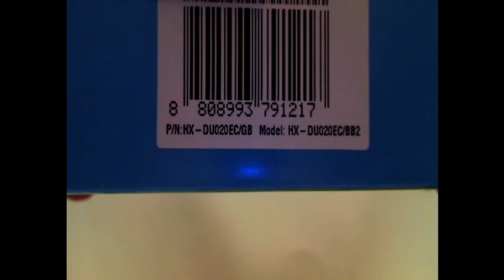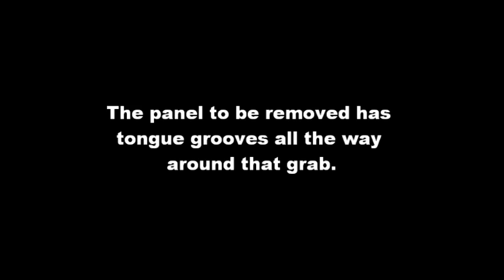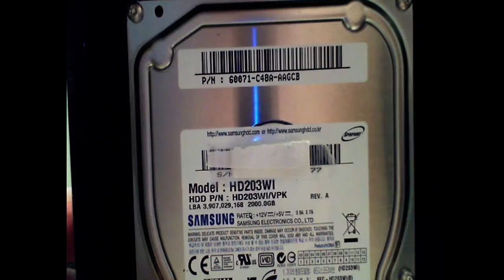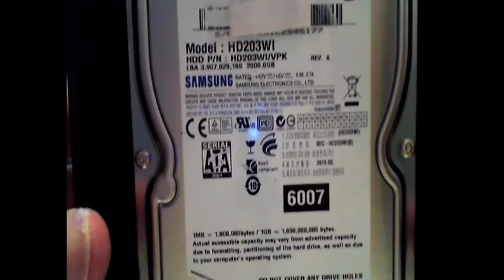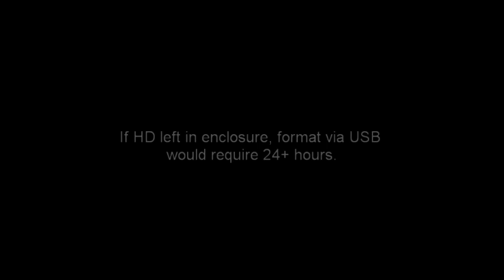Samsung G3 Station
How to open and remove internal Hard Drive.